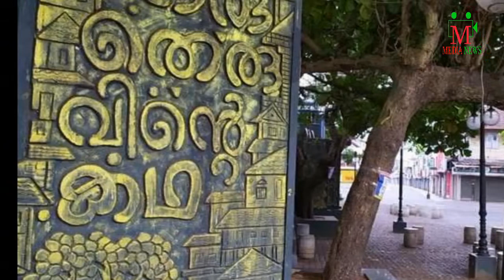Kozhikode മിഠായി തെരുവിന്റെ വിശേഷങ്ങൾ